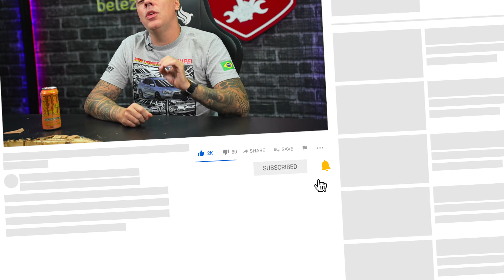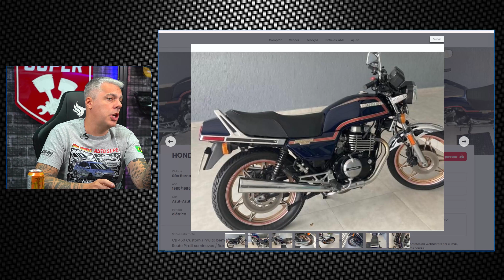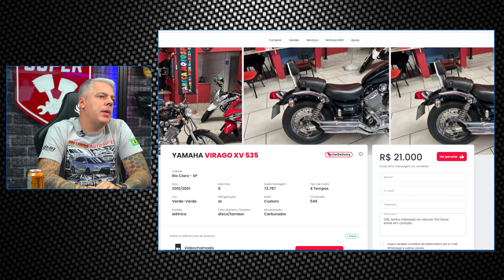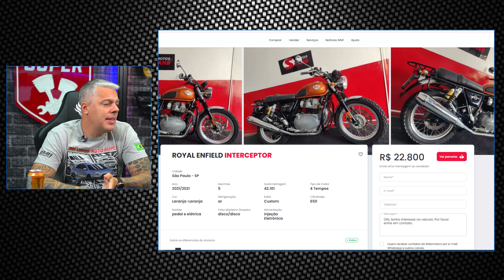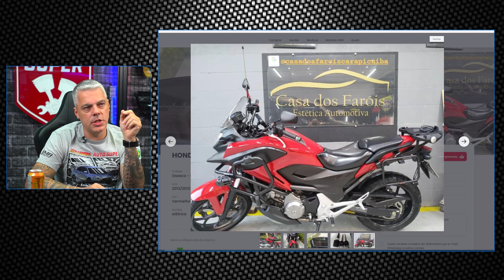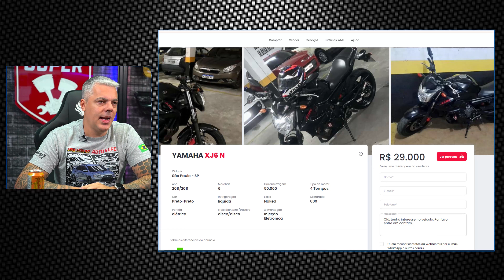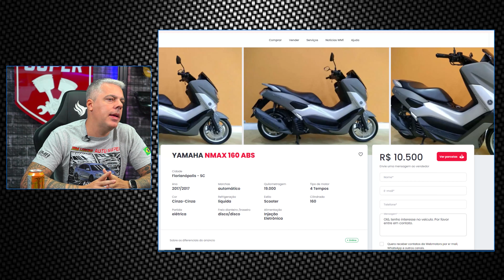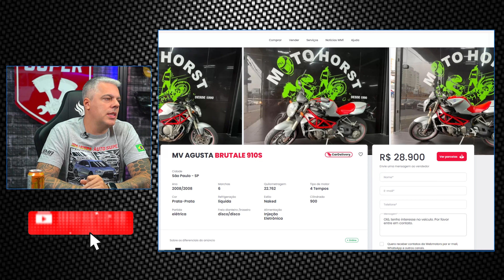10 Motos Baratas Indispensáveis em 2024 - A Lista Definitiva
00:00 - 10 motos baratas que você tem que ter um dia

00:33 - KTM 200 DUKE
01:17 - HONDA CB 450
02:10 - BUELL ULYSSES XB12X
03:25 - YAMAHA VIRAGO XV 535
04:31 - ROYAL ENFIELD INTERCEPTOR
05:42 - HONDA NC 700X
06:53 - SUZUKI GLADIUS
07:51 - YAMAHA XJ6 N
08:49 - YAMAHA NMAX 160 ABS
09:39 - MV AGUSTA BRUTALE 910S

PRECISANDO DE PNEU PARA SUA MOTO OU CARRO?